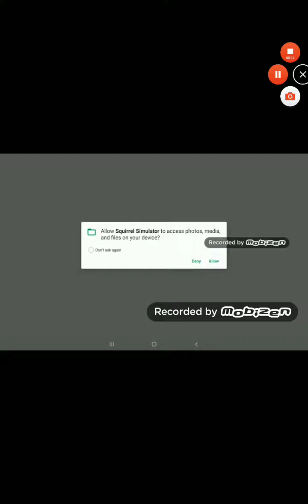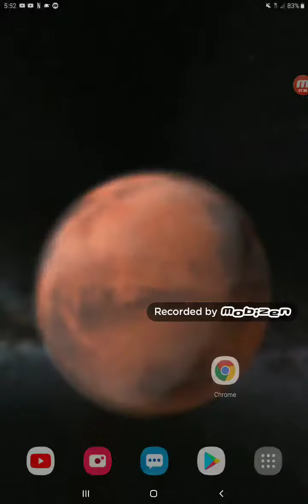Squirrel simulator (fan suggestion)